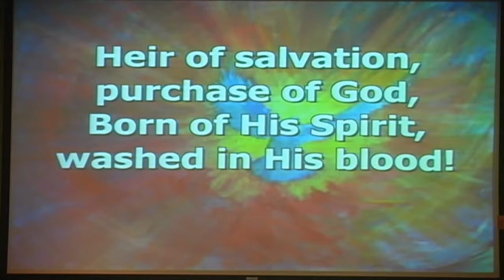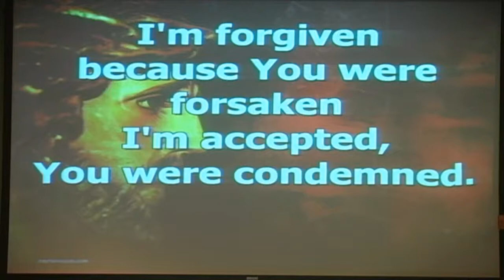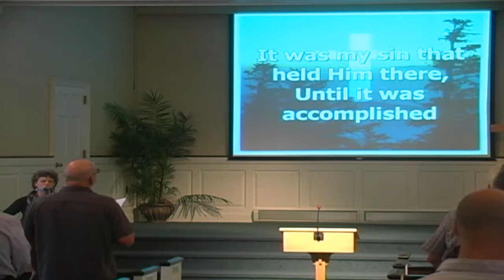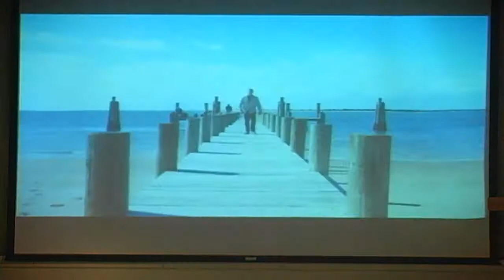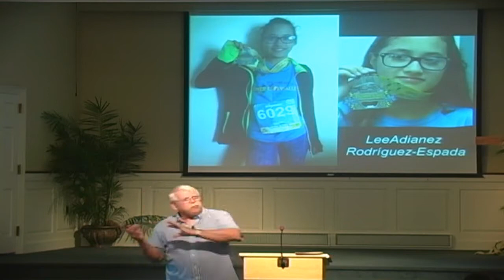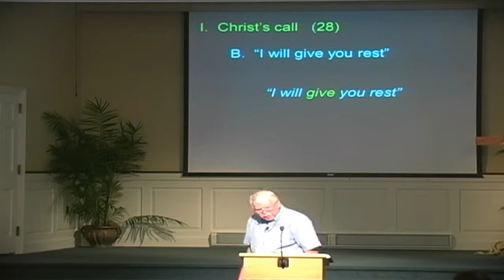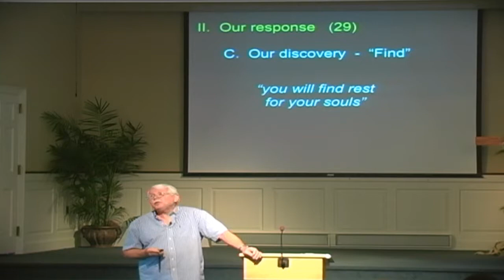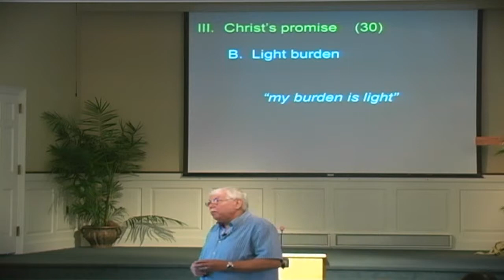LLMC "Rest" Pastor Lowell 9/23/18